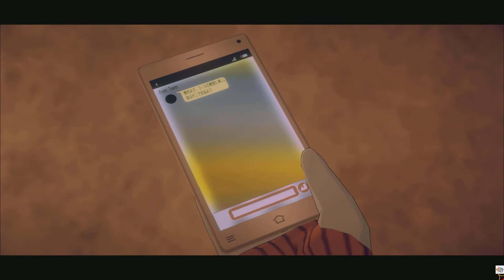AI： ソムニウムファイル ニルヴァーナ イニシアチブ プレイ動画5【龍木編 1章 半解】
『AI: ソムニウムファイル ニルヴァーナ イニシアチブ』
実況/編集動画の公開可能範囲について

【2022年6月23日（木）～2022年7月15日（金）】
龍木編3章「R1：離苦」／龍木編3章「R2：離垢」の終了時まで

【2022年7月16日（土）以降】
制限なし